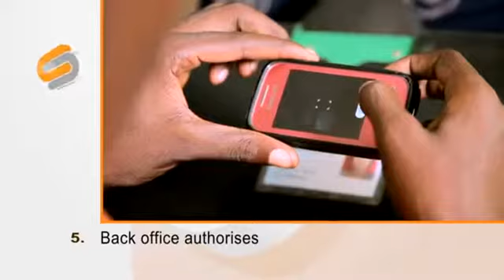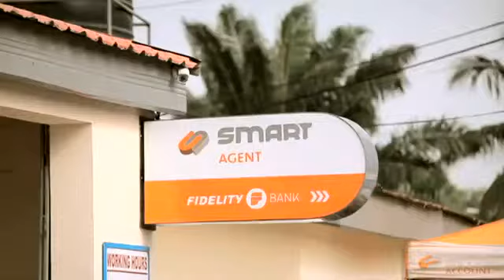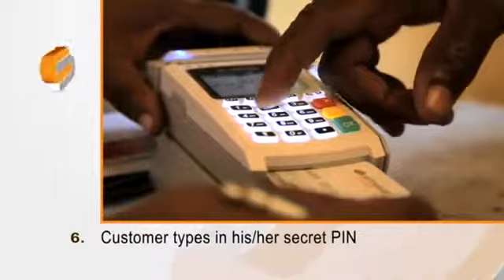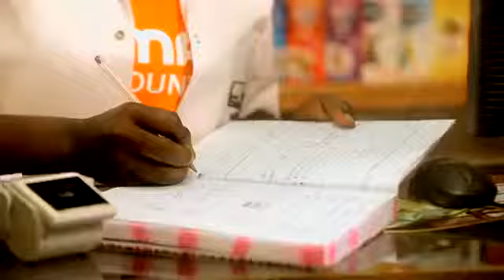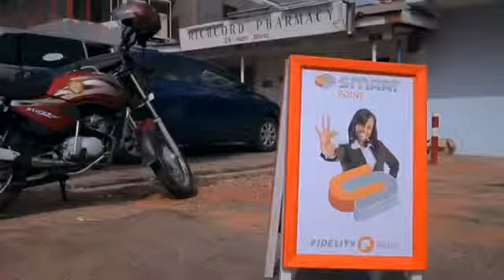Leaving no one Behind - Fidelity Financial Inclusion